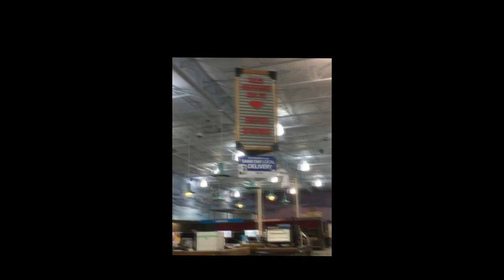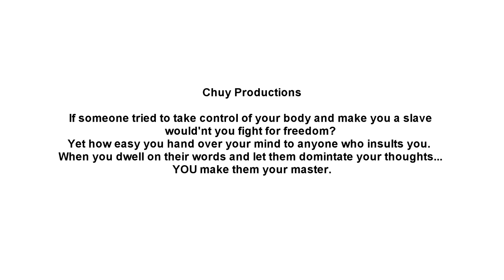FRY'S ELECTRONICS IS DEAD Part 2. follow up visit . . .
per viewer request...  a follow up visit to the seemingly dying retail giant.  The location off 45/West Rd in Houston.
This time I was able to get reactions from one employee and another off camera.